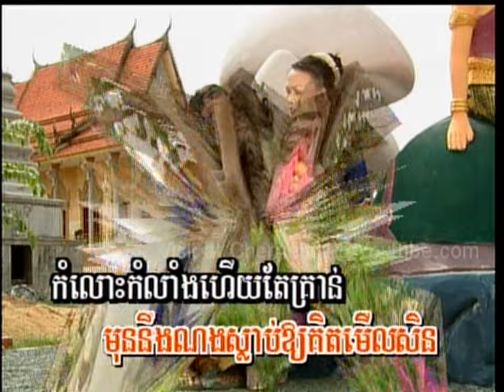Mokkott Karaoke DVD #08 - So Sopheak - Komloss Sop Tngai / សូ សុភ័ក្រ - កំលោះសព្វថ្ងៃ